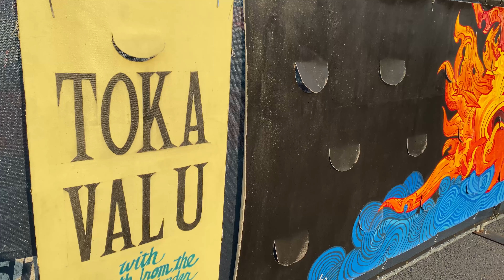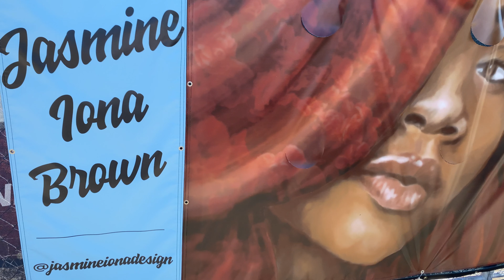Public Murals Vandalized in Federal Way, Washington Package